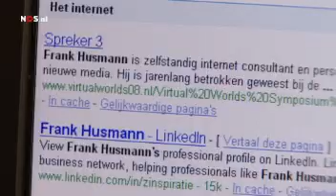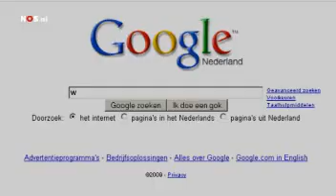Ontgoogle jezelf!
Ontgoogelen: zorgen dat je negatieve hits niet meer tevoorschijn komen op Google. Het gebeurt steeds vaker. Vooral bedrijven kloppen aan bij digitale reputatieexperts; voor een zo schoon mogelijke toptien op Google. En wat kan jij zelf doen om ervoor te zorgen dat je zo optimaal mogelijk op Google tevoorschijnkomt?